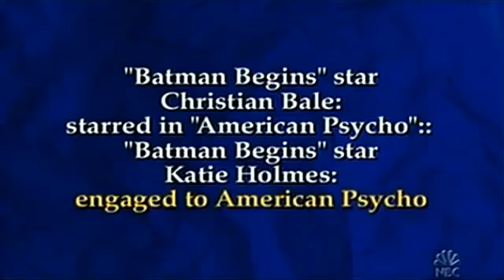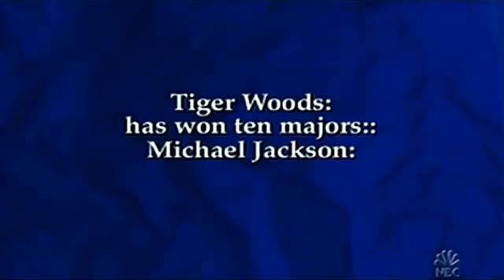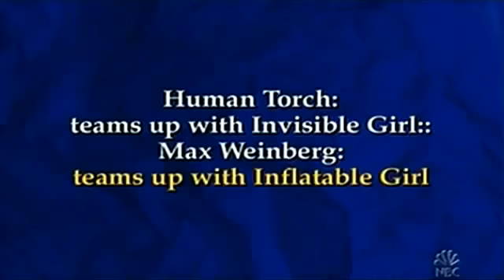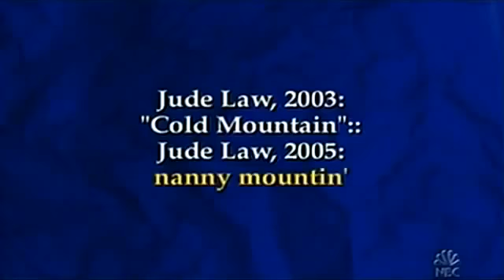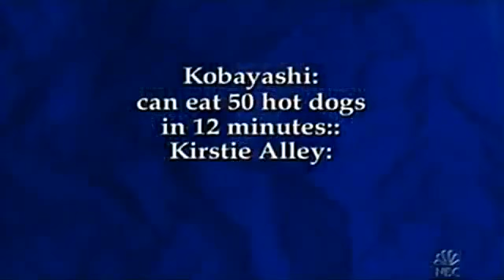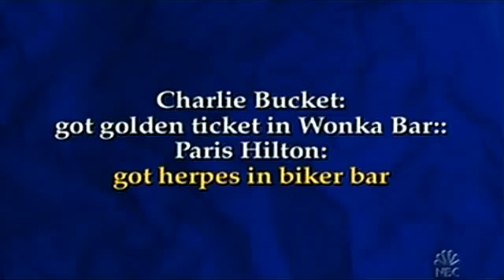Late Night 'SAT Analogies! 7/20/05